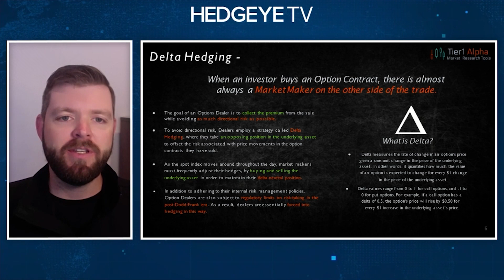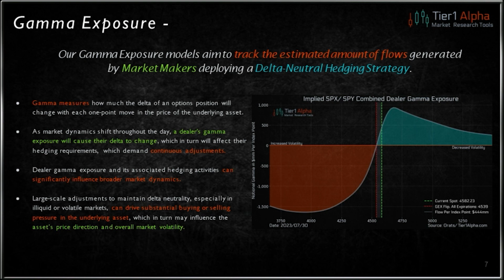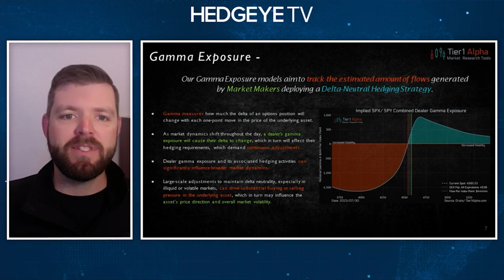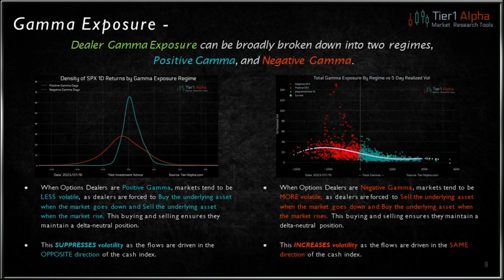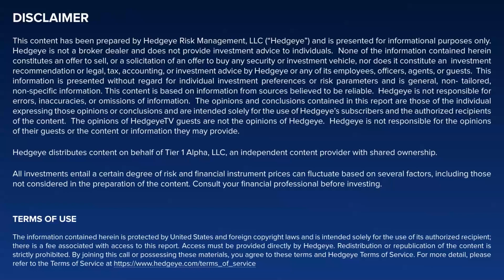Gamma? Delta Hedging? What Is It & Why Does It Matter?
This video is part of a 60-minute primer on "Systematic Flows: How Mechanical Buying and Selling Drives Volatility And Trend In The Stock Market."

When an investor buys an option contract, there is almost always a market maker on the other side of the trade. The goal of an Options Dealer is to collect the premium from the sale while avoiding as much directional risk as possible.

To avoid directional risk, Dealers employ a strategy called Delta Hedging, where they take an opposing position in the underlying asset to offset the risk associated with price movements in the option
contracts they have sold.

As the spot index moves around throughout the day, market makers must frequently adjust their hedges, by buying and selling the underlying asset in order to maintain their delta-neutral position.

In addition to adhering to their internal risk management policies, Option Dealers are also subject to regulatory limits on risk-taking in the post-Dodd-Frank era. As a result, dealers are essentially forced into
hedging in this way.

Gamma measures how much the delta of an options position will change with each one-point move in the price of the underlying asset. Our Gamma Exposure models aim to track the estimated amount of flows generated by Market Makers deploying a Delta-Neutral Hedging Strategy.